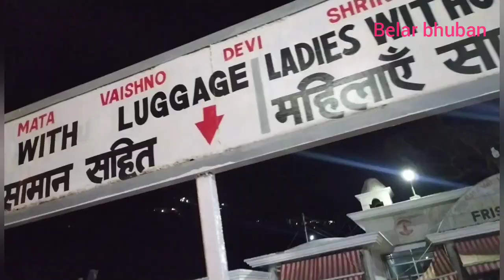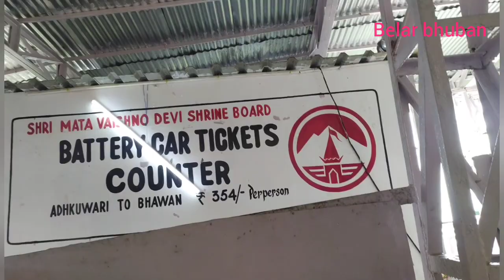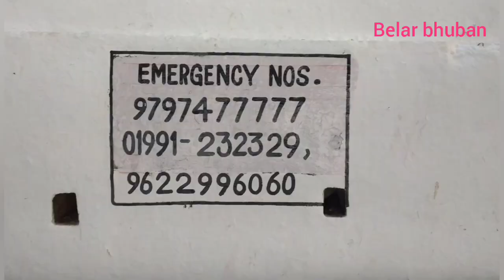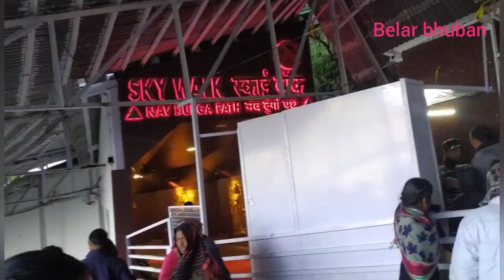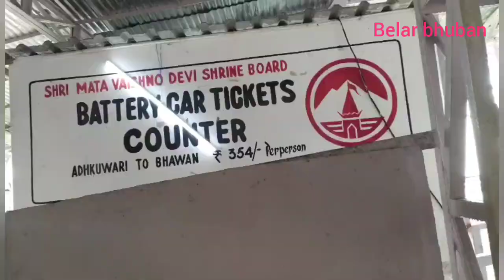Vaishno devi yatra/Vaishno devi mondir/Katra Vaishno devi yatra/বৈষ্ণোদেবী যাত্রা/ সম্পূর্ণ তথ্য।